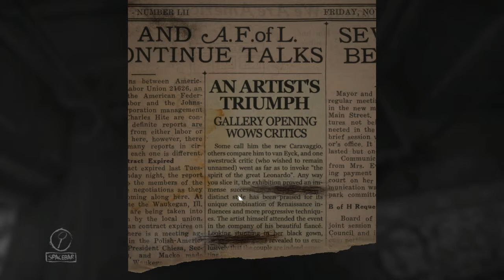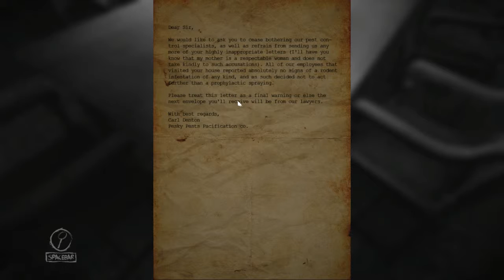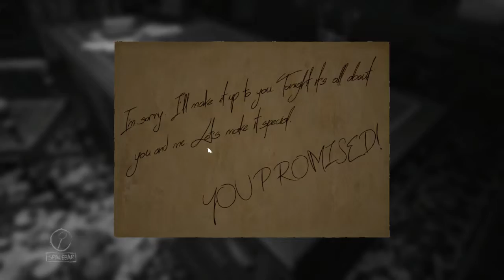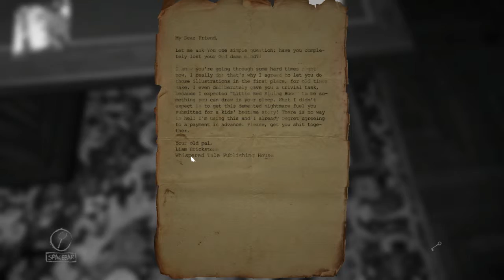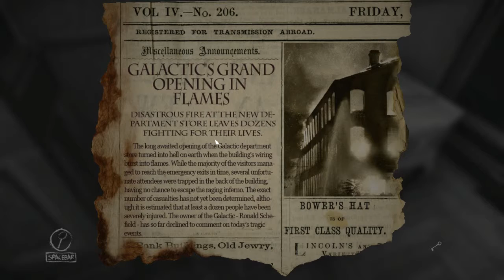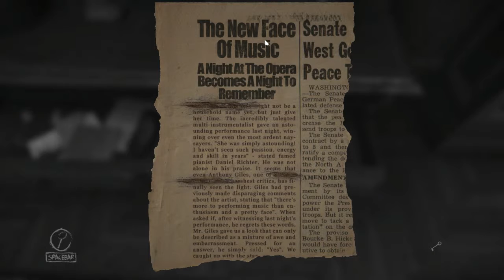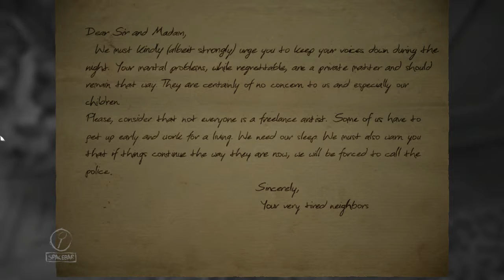Layers of Fear - Episode 1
This is going to be my return series. I will be making a video explaining what I want to do with this channel. I want to keep it and continue to grow. Please drop a like or criticize me in the comments, let me know how I can get better.